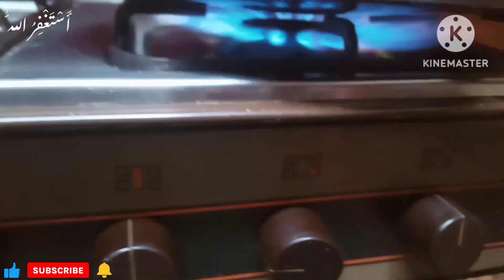Shakarkandi Chaat | Sweet Potato Chat |شکرقندی چاٹ | Winter Recipes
shakarkandi ka chaat banane ka sabse aasan tarika.

Instant Dinner |Chilli Recipes | vlog Recipe | Today Recipe lSpicy Recipe | Delicious Turkish Style Chicken
Recipes | Lockdown Recipes Quarantine
Recipes And Cooking | Cooking |Easy
Appetizer Recipes | Recipes For Children | Easy Recipes For Kids | Quick Breakfast Recipes |Easy Recipe in 10 Minutes | Healthy Breakfast Recipe | Less Oil Breakfast Recipes |
New Breakfast Recipe | Breakfast Recipe With Very Less Oil | ijaz ansari recipes | ijaz ansari Pakistani Recipes | Quick Easy Meals | Quick
And Easy Meals | Best Recipes | Appetizer Recipes |Quick & Easy Recipes | Simple Dinner Recipes | Quick Dinner Recipes | Easy Cooking
Recipes || Easy Super Recipes | Recipe For |Recipe | White | Indian Food Recipes | without |Macaroni Recipe. restaurant style Macaroni
Recipe. chicken Macaroni Recipe. easy
Macaroni Recipe. chicken Recipes. easy
chicken recipes. chicken Snacks Recipe.snacks Recipe. pasta Recipe. easy pasta Recipe. restaurant style pasta Recipe. perfect
Macaroni Recipe. Red sauce pasta Recipe. 30Minutes Recipe | Quick And Easy Breakfast Recipe |Yummy | 5 Minutes Lockdown Snack Recipe | Quick Recipe | Tasty & Delicious
Minutes Recipes | in Minutes Recipes Indian |Indian Recipes | Quick Meals | Easy Meals |Easy Recipes | Healthy Breakfast | Dinner ldeas
|Healthy Meals | Healthy Recipes | Who WantTo Eat Street Food | Quick And Easy | Abdullah Beti

1.BaBa Food RRC
2.ijaz ansari food secrets
3.food fusion
4.kun foods
5.Village handi roti

If you have any question or suggestion, let it
share in a comment,
more youtube daily cooking vlogs videos.